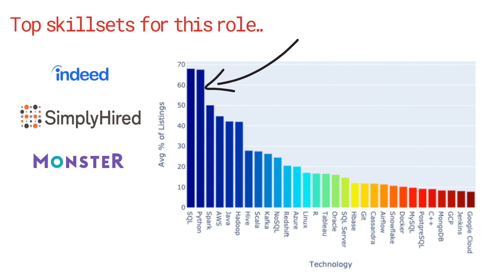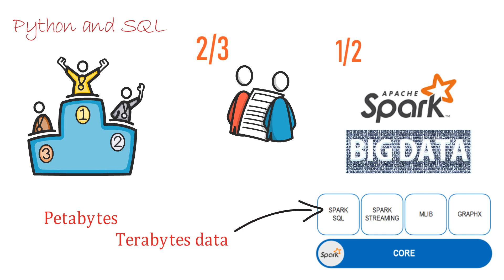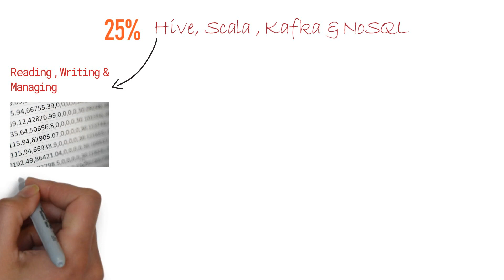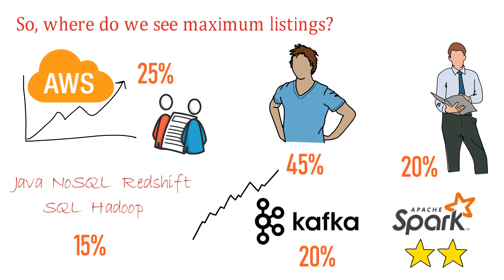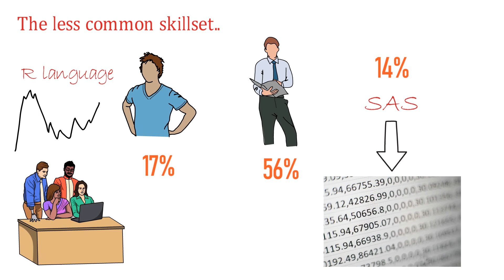Most in demand skillsets for Data Engineers in 2020 | ThingsToKnow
Most in demand skillset for Data engineers..

The technology landscape are changing very rapidly in 2020 and with that the demand for skillsets for data engineers. There are so many technologies to know for data engineers but which are at the top?

Let's check what job portals say about the most in-demand skill for a data engineer.

Please follow this instagram account to get
moneymakingskills tips and motivational post..

Please check these top rated Tech courses. These skills
are in high demand. Grab these courses and reskill yourself.

AWS Certified Big Data Specialty 2020 - In Depth & Hands On!

Complete Python Bootcamp: Go from zero to hero in Python 3

Tableau 10 A-Z: Hands-On Tableau Training For Data Science!

The Ultimate Hands-On Hadoop - Tame your Big Data!

Taming Big Data with Apache Spark and Python - Hands On!